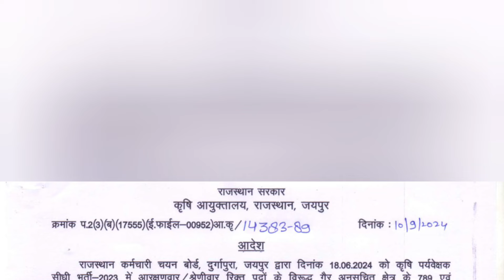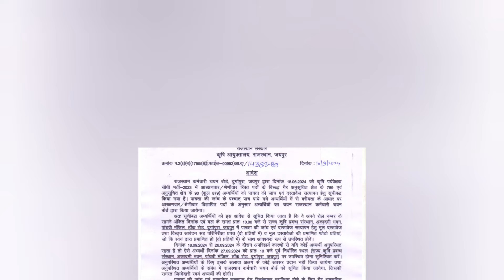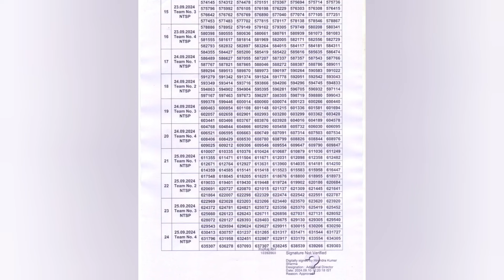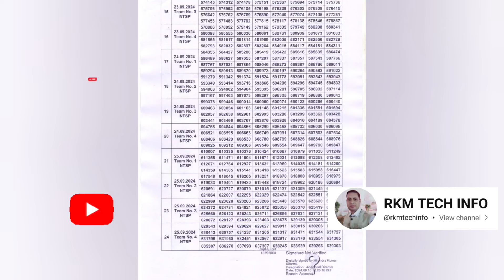Agriculture Supervisor Result 2023 | Agriculture Supervisor Final Result | कृषि पर्यवेक्षक भर्ती2023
Agriculture Supervisor Result 2023 | Agriculture Supervisor Final Result | Agriculture Supervisor Final Joining | कृषि पर्यवेक्षक भर्ती 2023
Agriculture supervisor dv result 2023
agriculture supervisor documents verification
agriculture supervisor DV
sanganak document verification
reet document verification 2023
sangank document verification date
sangnak documents verifications date 2023
sangank document verification date news
sanganak new vacancy 2023
sangnak bharti documents check 2022
Rajasthan sanganak vacancy notification 2023
Rajasthan police document verification
patwari document verification
ia typing 3 Guna result
Suchna Sahayak Result 2023
Informatics Assistant Result Update
 sahayak typing Rules
final result of informatics assistant exam 2024
ia result date,informatics assistant exam date
information assistant result
RSMSSB Suchna Sahayak 2024
Information Assistant

              आर.के.मीणा
       💻RKMTECHINFO💻